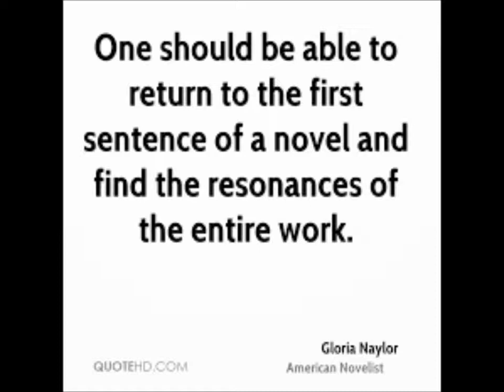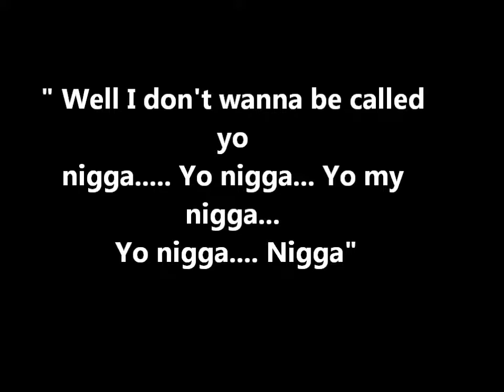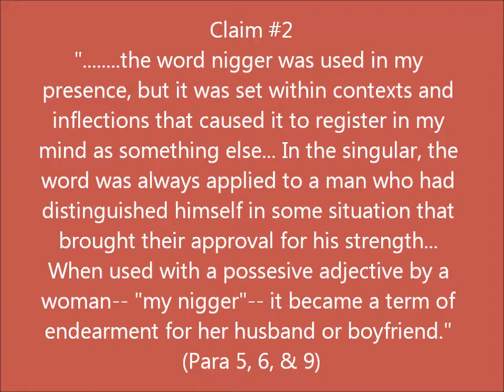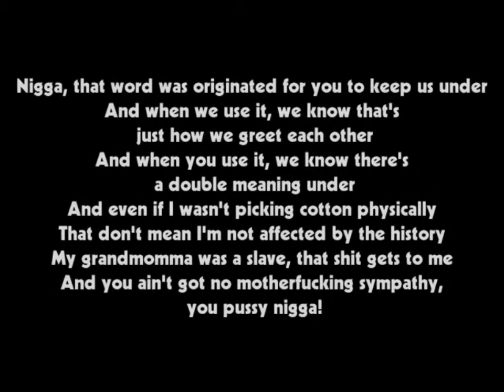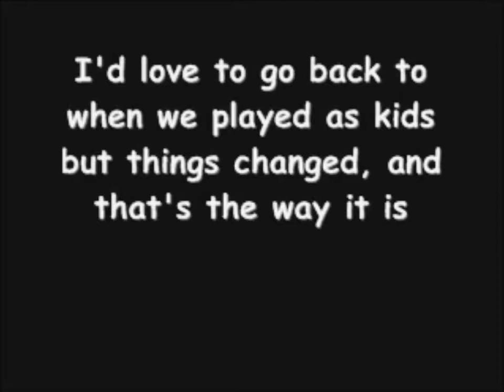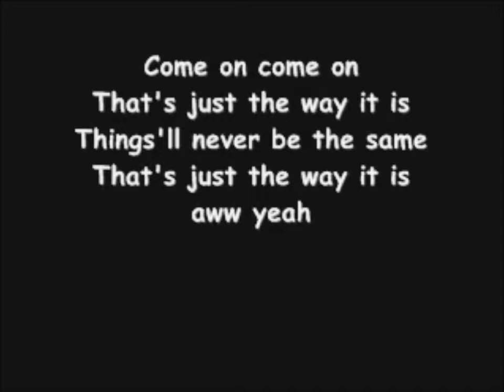The Meanings of a Word - by Gloria Naylor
Movie by - Imani Anderson